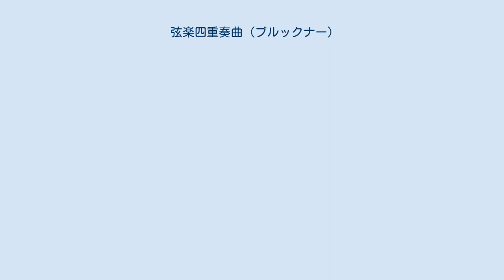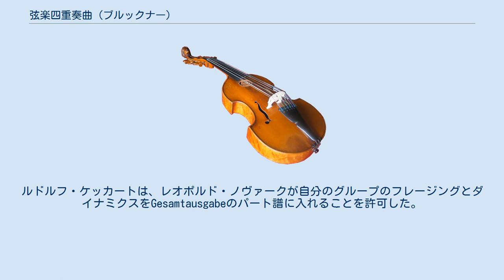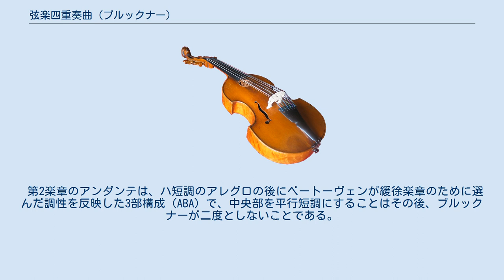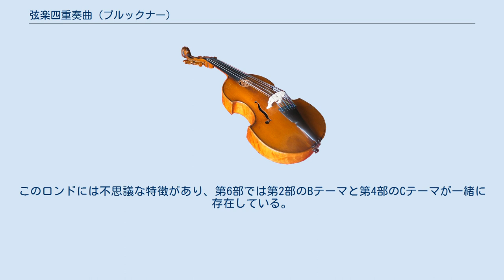弦楽四重奏曲 (ブルックナー)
弦楽四重奏曲 ハ短調 WAB.111は、オーストリアの作曲家、アントン・ブルックナーが作曲した弦楽四重奏作品である。
 オットー・キッツラーの指導を受けていた1862年の春、ブルックナーはヘ長調とト短調の弦楽四重奏曲を作曲した。
その後、1862年7月28日から8月7日にかけて、オーケストレーションの練習の前段階として、弦楽四重奏曲ハ短調を作曲した。
弦楽四重奏曲ハ短調の手稿は、キッツラーの練習帳の165～196ページに掲載されている。
 その1週間後（1862年8月15日）にブルックナーの作品を批評した際、キッツラーはブルックナーが最初のロンドで型破りな演奏をしたことに不満を持っていた。
そこで彼は、「より大きな形式で、より伝統的なロンド・ソナタの形式でロンドを作れば、この作品のためになるだろう」と提案した。
この40小節の長い曲は、第1番のロンドと同じ調性、調性、形式的な構造を持っているので、第1番のロンドの代替品と考えることができる。
 この四重奏曲は、ブルックナーがキッツラーに学んでいた時の習作的な位置付けにあったことから、ブルックナーの生前には出版されていない。
またブルックナーは、後の「4つの管弦楽曲」のように、この四重奏曲のスコアを遺していない。
キッツラー研究譜は、ブルックナーの友人であるヨーゼフ・シャルクのミュンヘンの遺産に巻き取られ、その中から1950年にケッカート四重奏団が発見した。
ケッカート四重奏団は1951年2月15日にRundfunk im amerikanischen Sektorの放送でこの四重奏曲を初演し、1951年3月8日にはハンブルグでのコンサートで演奏した。
 全4楽章からなる。
 アレグロ・モデラート アンダンテ スケルツォ - プレスト ロンド 演奏時間は約19分から24分。
 ブルックナーは後期の作品と異なり、フレージングの指示が少なく、ダイナミクスも要所にしか現れない。
ルドルフ・ケッカートは、レオポルド・ノヴァークが自分のグループのフレージングとダイナミクスをGesamtausgabeのパート譜に入れることを許可した。
しかし、このスコアには、ブルックナーの手によるそれらのマークしか含まれていない。
弦楽四重奏曲は、古典派と初期ロマン派の例で決着がついている。
冒頭のポリフォニックな刻印は、ブルックナーの初期の練習曲を参照している。
 第1楽章は伝統的なソナタ形式であるが、展開部では大胆な転調が行われる。
ブルックナーの作品でこのような繰り返しがあるのは、他に交響曲ヘ短調だけである。
 第2楽章のアンダンテは、ハ短調のアレグロの後にベートーヴェンが緩徐楽章のために選んだ調性を反映した3部構成（ABA）で、中央部を平行短調にすることはその後、ブルックナーが二度としないことである。
 第3楽章のスケルツォのトリオはレントラー形式である。
デレク・ワトソンは、このトリオに "シューベルト的な、新鮮な田舎の魅力がある "と評価している。
 第4楽章のロンドにはヴィルトゥオーゾ的なアクセントがある。
B主題は最初に変ホ長調、後にハ長調で現れ、A主題の最後の転回は非常に装飾的である。
このロンドには不思議な特徴があり、第6部では第2部のBテーマと第4部のCテーマが一緒に存在している。